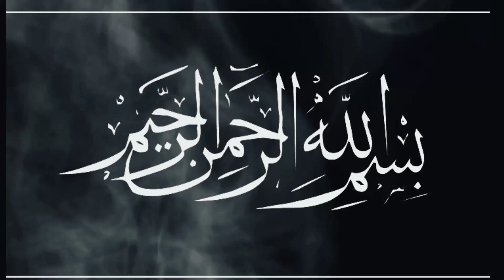Muhabbat Khatam Hone ki Asal Wajah | Muhabat AUR Rishtay Kyon Khatam Hojathe Hai ? True Love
Motivational video.